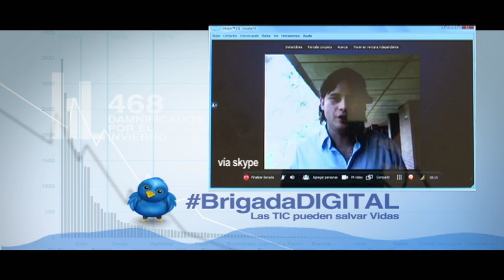Brigada Digital -Marionel Villamizar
Marionel Villamizar, @Marionel, apoya a la Brigada Digital desde la producción readiofónica y de audios para la prevención de riesgos.